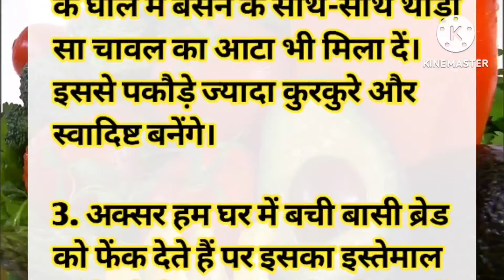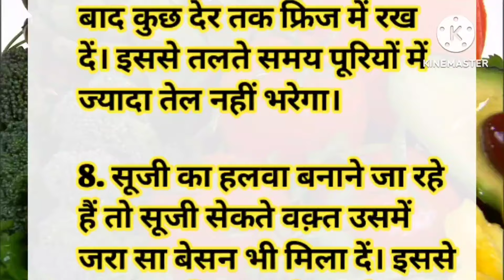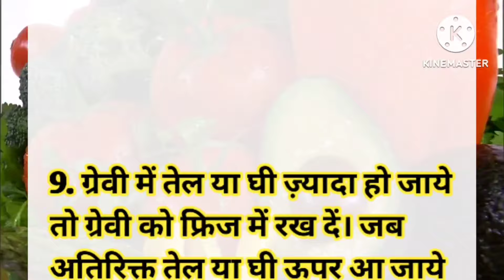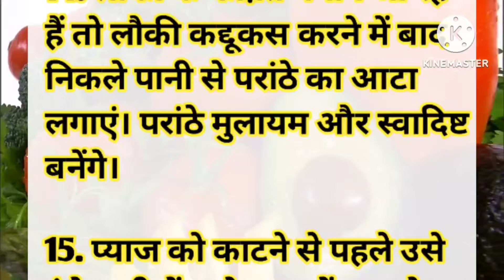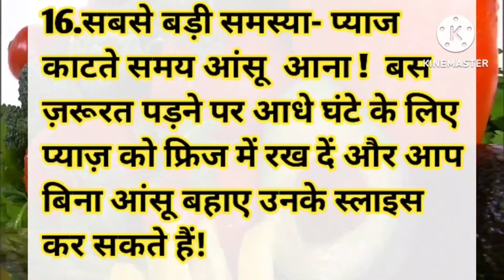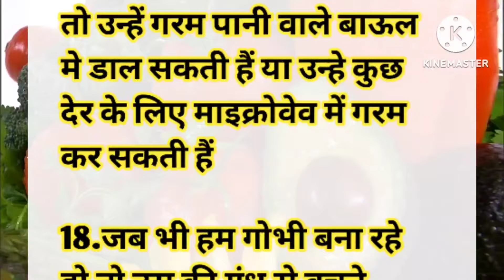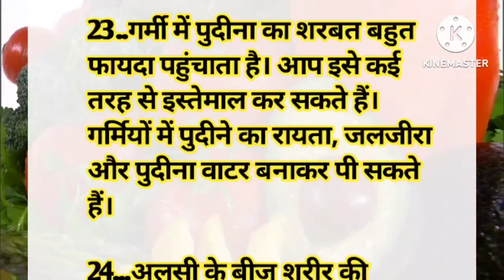24 कुकिंग सीक्रेट किचन टिप्स जो पहले देखे ना सुने होंगे Viral Kitchen tips New cooking tips Hacks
कुकिंग सीक्रेट किचन टिप्स जो पहले देखे ना सुने होंगे Viral Kitchen tips New cooking tips Hacks

kitchen tips & Tricks useful cooking tips & beginners hacks/

28+best kitchen hacks

29+ amazing kitchen tips & hacks useful cleaning tips and tricks/kitchen

ध्यान देने योग्य जरूरी बातें समय निकालकर जरूर सुने|    Lessonable quotes Viral Kitchen Tips New cooking hacks in hindi

केवल महिला ही सुन ध्यान रखने योग्य जरूरी बातें| Lessonable quotes Viral Tips/ Useful Kitchen Tips and ideas/ Best Kitchen hacks/Motivational Video,amazing hacks video
in go

बहुत कम आने वाले कमल के किचन कुकिंग टिप्स/Useful Kitchen Tips/ Amazing kitchen tips/new kitchen hacks in hindi

52 कुकिंग सीक्रेट किचन टिप्स जो पहले देखे ना सुने होंगे, Viral Kitchen Tips New cooking hacks

60 बहुत कम आने वाले कमल के किचन कुकिंग टिप्स ,
यह किचन कुकिंग टिप्स पहले किसी ने न बताएं ना देखे होंगे, 35 किचन कुकिंग टिप्स एंड ट्रिक्स से समय बचाएं बढ़ाएं अपने खाने का स्वाद, 50 किचन कुकिंग टिप्स आपको मास्टरशेफ बना देंगे, यूजफुल किचन कुकिंग टिप्स, रोज काम आने वाले कमल के कुकिंग हैक्स